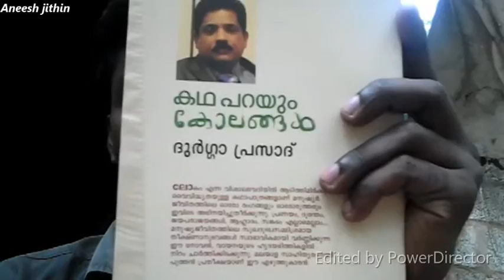കഥപറയും കോലങ്ങൾ | ദുർഗ്ഗാ പ്രസാദ് | Book review |kada prayum kolangal|durga prasad